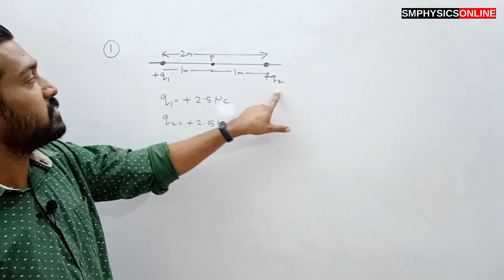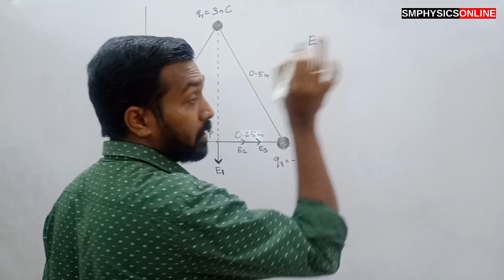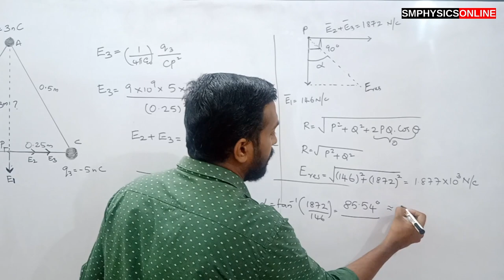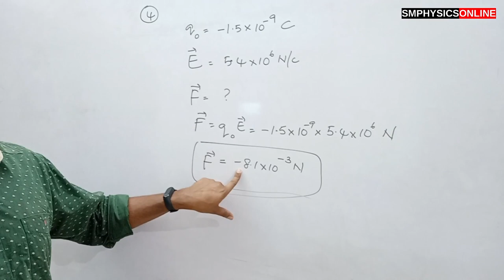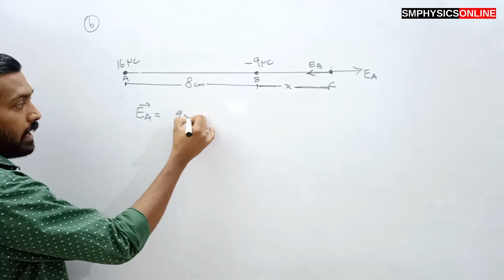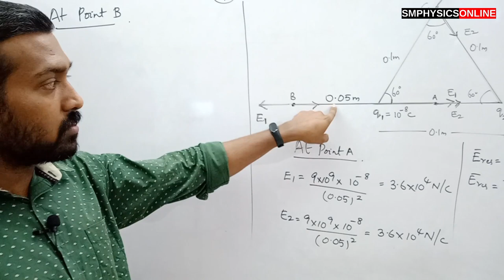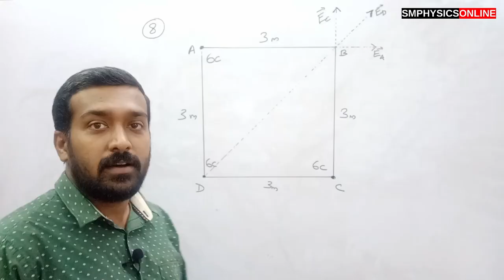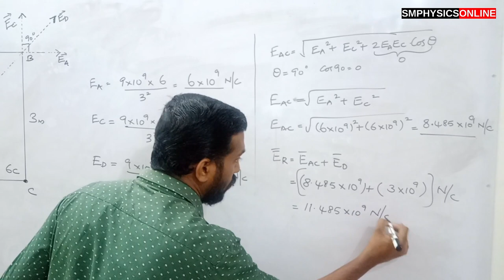Electric Charges and Fields | Worksheet2 | Problems | Detailed Solutions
Students can download the worksheet in pdf format from google drive provided below.

First you solve the worksheet and then check the result with this video.
You can also watch this video and all the tutorials from the worksheet itself by clicking the link in it or by scanning the QR Code.
Worksheet
Best Wishes
SMPHYSICSONLINE